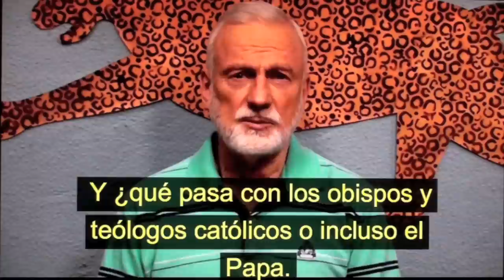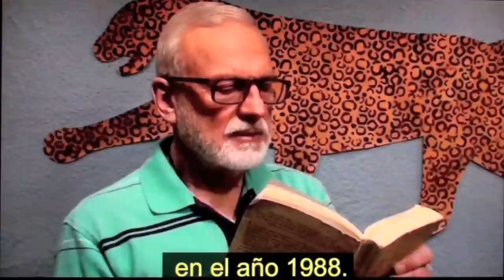Sueño increíblemente profética de Barack Obama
El presidente Obama no entiende el significado de su sueño